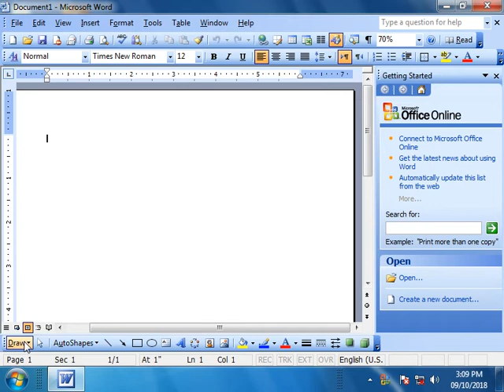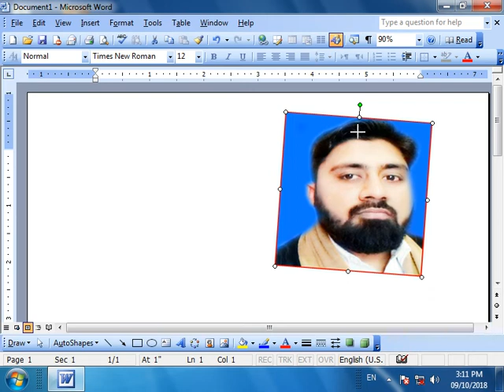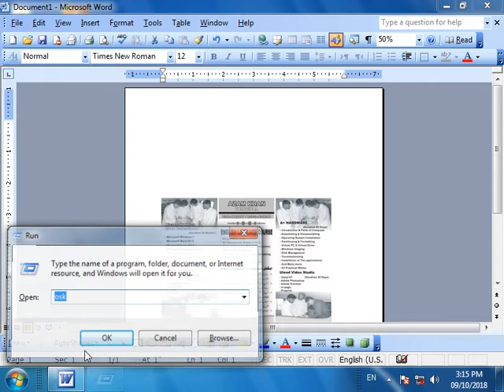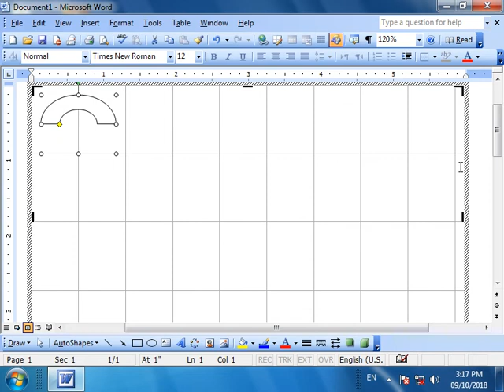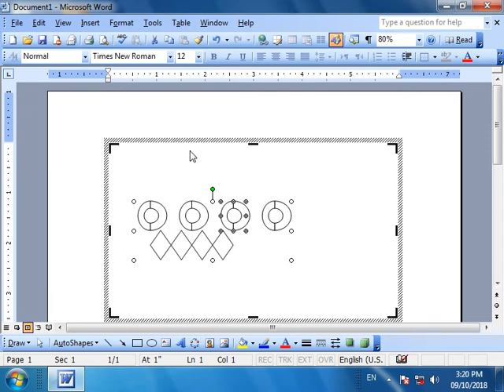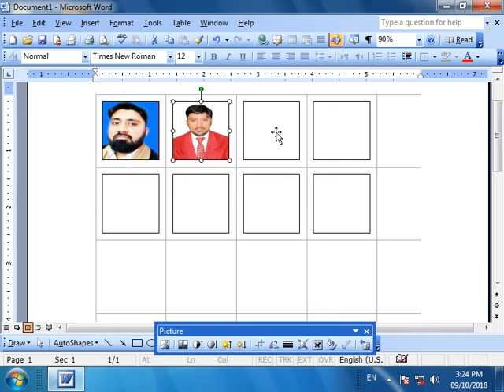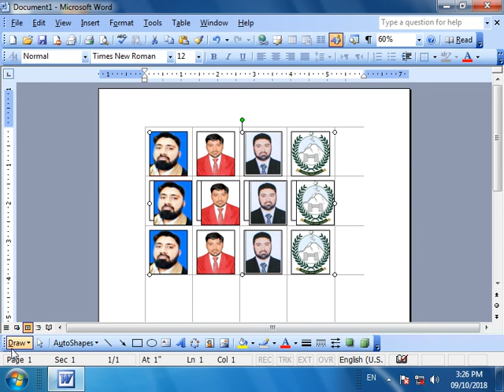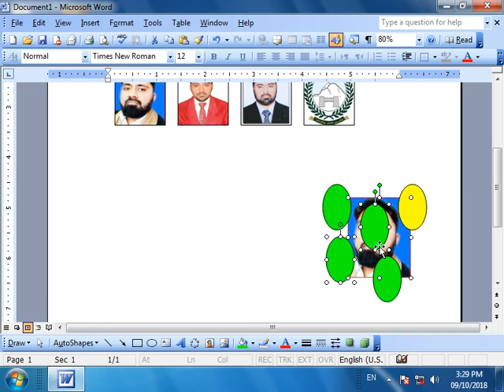CLASS 9TH A TO Z DRAW 03009350581 sir mukaram khan ajiz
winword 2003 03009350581